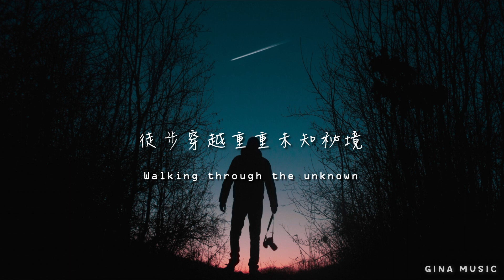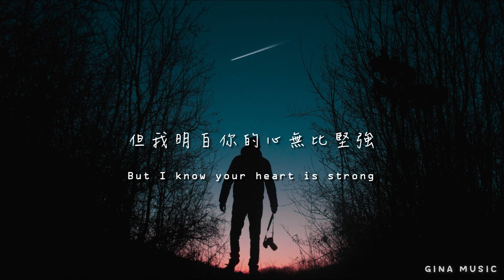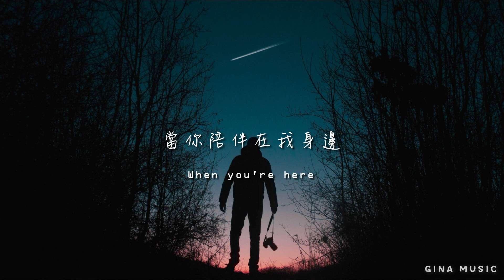《前方便是你我容身之所》Siks, Janee, Jordan Grace - Belong 中英字幕 ∥ 西洋歌曲推薦 x 輕電音釋放壓力 #55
Lyrics:

Walking through the unknown
徒步穿越重重未知秘境
Far from the place we called home
遠離我們稱呼家的地方
I'm so tired of feeling low
我已如此厭倦低沉失望
Tell me now I won't walk alone
現在告訴我我不會獨行

I don't know where the road goes
我不知這條路去向何處
But I know your heart is strong (Heart is strong)
但我明白你的心無比堅強
Ain't no doubts left in my mind
我腦海中再無疑慮尚存
Where we're going is where we belong (Belong)
前方便是你我容身之所

Nothing bad happens when you're here
當你在此盡是美好發生
No, no
The bad feelings just disappear
糟糕的心情早已煙消雲散
Yeah
When you're here
當你陪伴在我身邊

The mystery of holding on
為何堅持不懈如同謎團
Even when I can't carry on
即便在我無法繼續之時
Without you I break down inside
沒有你我內心崩潰一般
Tell me now, you know what it feels like
現在告訴我那是何感受

但我明白你心無比堅強

No, no
Yeah
When you're here

歌詞翻譯：LUXURI